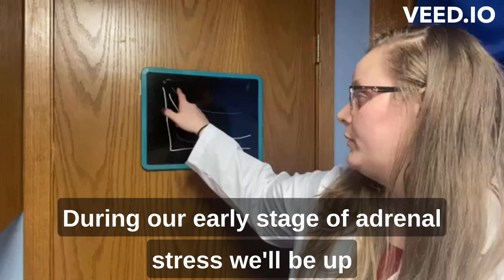Adrenal stress early&late stage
Patterns or adrenal stress and what they look like with Dr.  Blair Wolfert Connect Chiropractic Allendale, MI